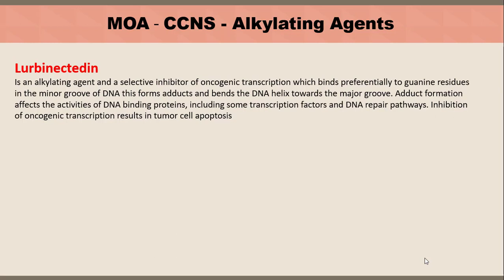Lurbinectidetin MOA in a Nutshell.